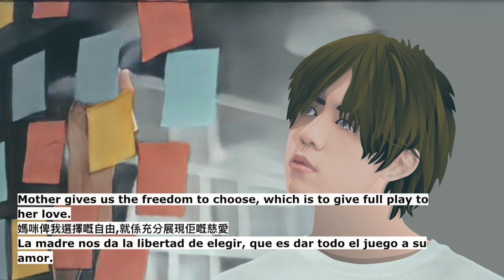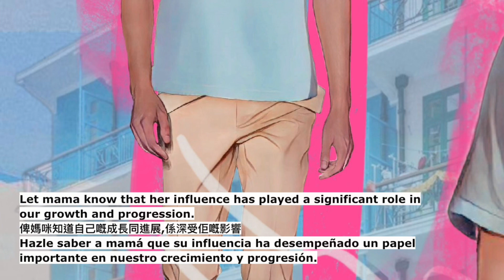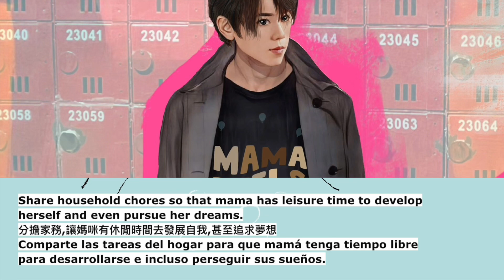英語聆聽🎧English Listening｜ Tips to deal with Mom🌷 ｜ Show your love via fashion?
Libera Caballo’s audiobooks (mini-noval) totally free

Libera Caballo’s Online Shops
Redbubble

英語聆聽🎧English Listening｜ Tips to deal with Mom🌷Mother's Day special ｜ Show your love via fashion?